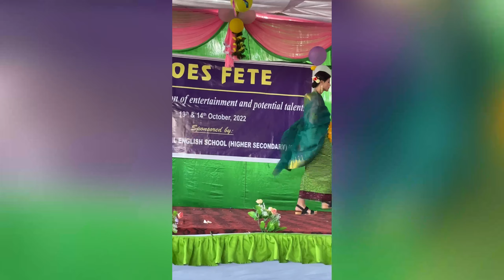SOES FETE // Class 11 Fashion show